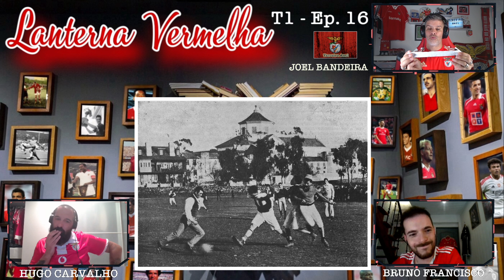QUIZZ - LANTERNA VERMELHA: T1 Ep16 - Hugo Carvaho VS Bruno Francisco!! O DESAFIO ESTÁ LANÇADO! 🦅🚨